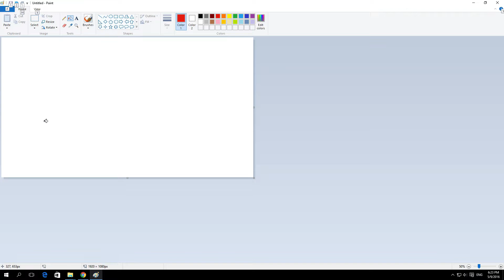How to Show Rulers in Paint